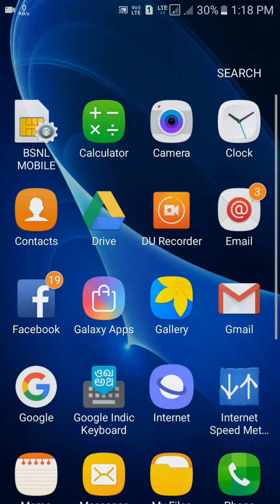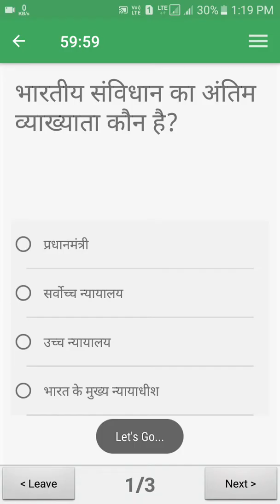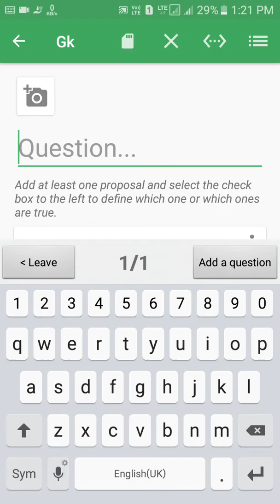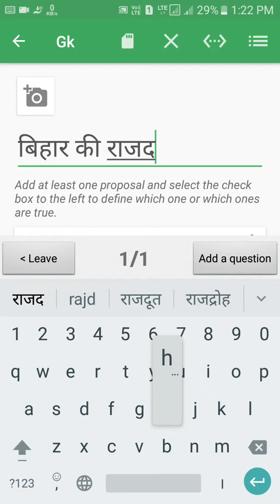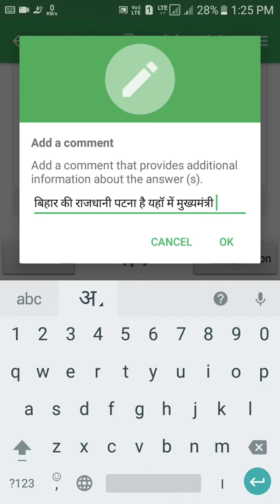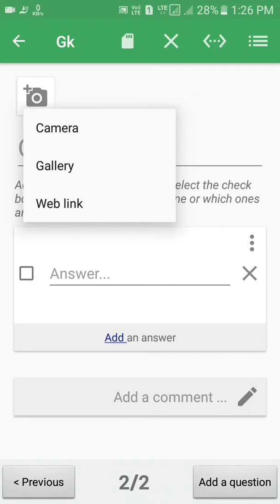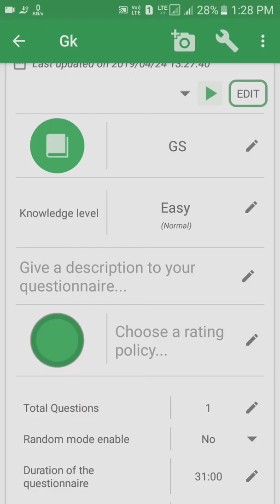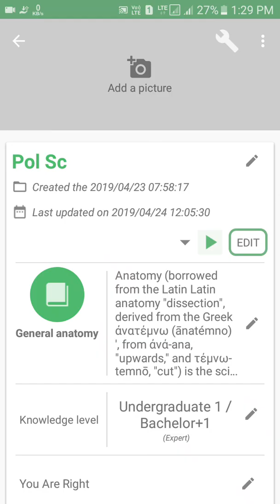How to make a test paper || खुद से टेस्ट पेपर कैसे बनाएं